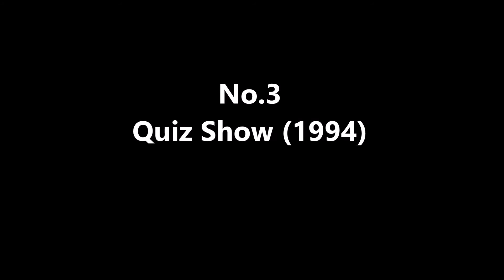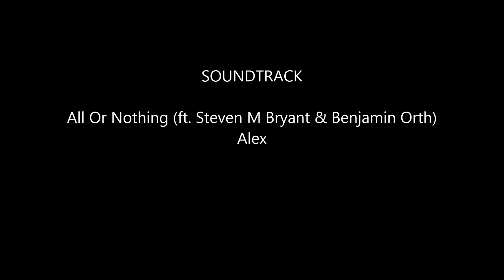Top 10 John Turturro Movies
John Turturro is an American Actor with Italian descendant. He Mostly known for his supporting roles in famous movies such as Miller's Crossing, Do the Right Thing and Quiz Show. But, There is he is also known of tereffic acting permances as a lead actor in Barton Fink, Mac and Fear X. John Turturro is also a sucessful director who made Mac, Illuminata and Fading Gigolo.
Here is list of his top 10 movies.
No.10 Fear X (2003)
No.9 Fading Gigolo (2013)
No.8 Miller's Crossing (1990)
No.7 O Brother, Where Art Thou? (2000)
No.6 Illuminata (1998)
No.5 Do the Right Thing (1989)
No.4 Box of Moonlight (1996)
No.3 Quiz Show (1994)
No.2 Mac (1992)
No.1 Barton Fink (1991)